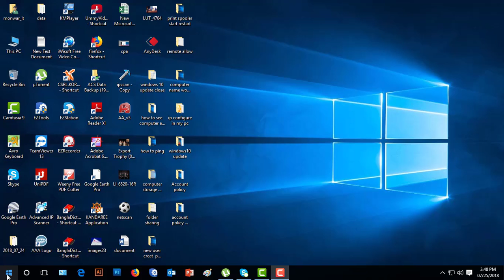turn off windows firewall || disable and enable windows firewall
About Video
How to enable ,disable, turn off windows firewall